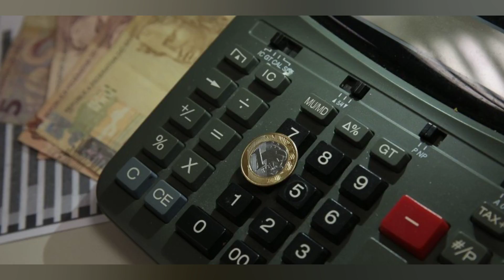PETRÓPOLIS: CEMITÉRIO IMPROVISA COVAS PARA RECEBER VÍTIMAS DA CHUVA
Um mutirão foi montado no Cemitério Municipal de Petrópolis para receber as mais de 100 vítimas da chuva. Na parte alta. onde antes havia um capinzal. vários homens ajeitam o terreno e cavam às pressas novas covas na terra. O movimento no local. que pela manhã era tranquilo. foi se intensificando a partir da tarde desta quinta feira (17). com um sepultamento ocorrendo atrás do outro. Por causa do local íngreme onde estão sendo cavadas as novas sepulturas. os caixões têm que ser levados nos ombros por familiares e amigos das vítimas. Segundo um funcionário do local. só hoje foram abertas 24 covas. Uma das vítimas enterrada hoje foi Zilmar Ramos. que morreu dentro de um ônibus tragado pela força das águas na tarde de terça feira (15). segundo conta a filha. Vitória Ramos Alves. “Ela estava indo buscar a minha irmã. com desespero de não saber [notícias]. Foi a última vez que a gente conseguiu falar com ela. Não deu tempo de sair. quando o ônibus caiu. Ela era uma força da natureza. Ninguém parava ela. Ela abraçava e defendia todos”. Vítima do desabamento causado pelas fortes chuvas. Débora Linstenberg. 22 anos. morreu ao lado dos dois filhos pequenos. Gustavo. 5 anos. e Heloise. 2 anos e meio. Os três foram sepultados juntos. “Ela estava em casa com as crianças quando veio a chuva. Infelizmente não teve como socorrer eles. É uma dor que não tem palavras. perder nossos entes. nossas criancinhas. É muito triste. Só Jesus”. relatou Gerson da Silva Souza. que era cunhado de Débora. + Primeira aula disponível: o economista Paulo Gala mostra como investir bem em 2022 Além das mais de 100 mortes registradas pelas autoridades locais. a Polícia Civil contabiliza ainda 134 pessoas desaparecidas na cidade. Saiba mais + Horóscopo: confira a previsão de hoje para seu signo  + Um gêmeo se tornou vegano. o outro comeu carne. Confira o resultado  + Como eram os penicos na Roma Antiga? Arqueólogos mostram  + Ômicron: Sintoma inesperado da infecção em crianças preocupa equipes médicas  + Vendedores do Mercadão de SP ameaçam clientes com golpe da fruta  + Truque para espremer limões vira mania nas redes sociais  + ‘Ictiossauro monstro’ é descoberto na Colômbia  + Veja quais foram os carros mais roubados em SP em 2021  + Expedição identifica lula gigante responsável por naufrágio de navio em 2011  + Agência dos EUA alerta: nunca lave carne de frango crua